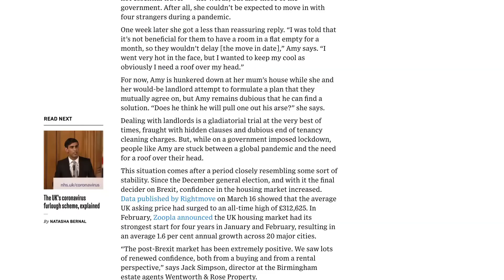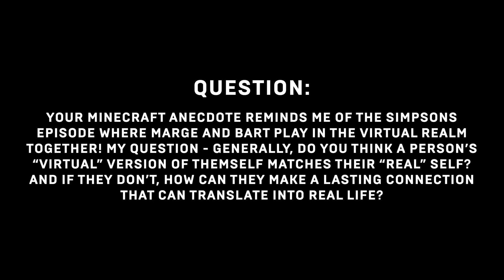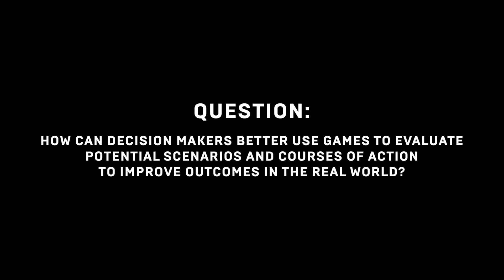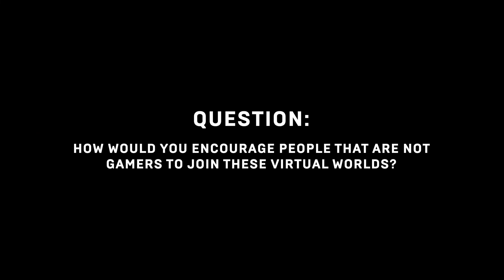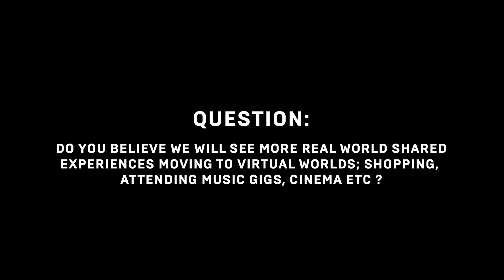Shared experiences in future virtual worlds with Herman Narula | WIRED Virtual Briefing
In this virtual briefing, WIRED Editor Greg Williams and Herman Narula, CEO and co-founder of Improbable investigate social behaviour and connection in a world with COVID-19.

Herman is one of the leading innovators in research into virtual worlds and simulation. His company Improbable enables developers to make extraordinary multiplayer games and to simulate real-world scenarios with incredible detail and complexity.

“The thing that advances friendships and relationships are shared experiences,” says Nerula in the 25-minute video. “It's great catching up with your friend on the phone talking about the past, over and over again, but you can't have new experiences, unless you're together. So I think the more that virtual worlds can create an engine for us to have those memorable events together, the more they'll become part of people's relationships.”

Designed as an extension of WIRED’s long-running live conference portfolio, these punchy, deliberate and engaging sessions reflect the same high calibre of speakers and programming featured at a WIRED event.